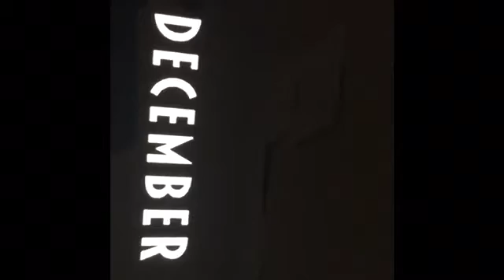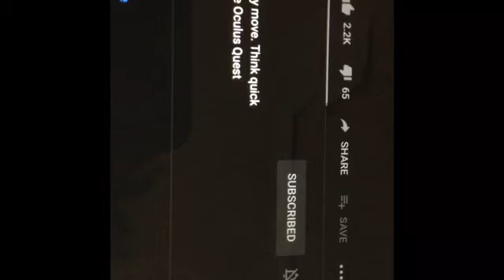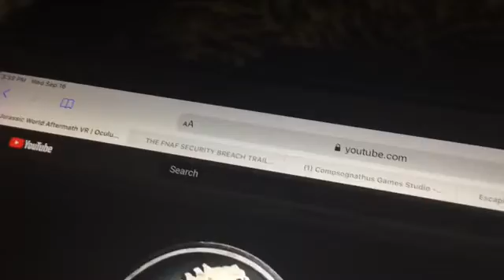A new bendy and the ink Machine game